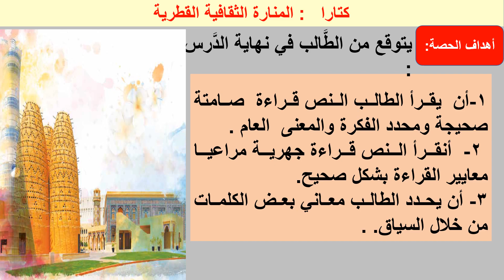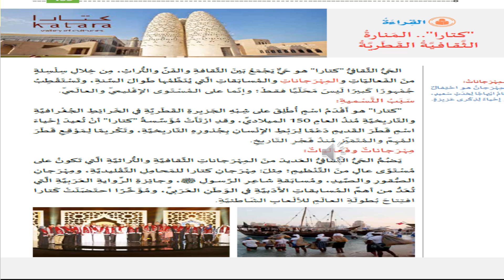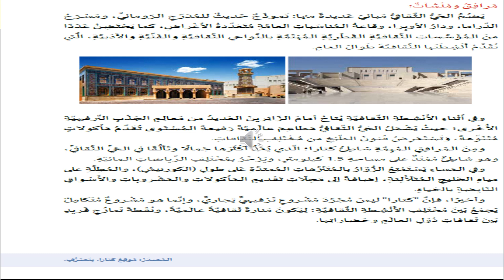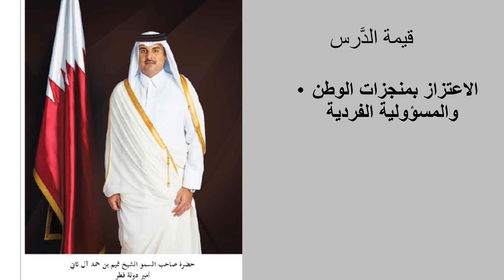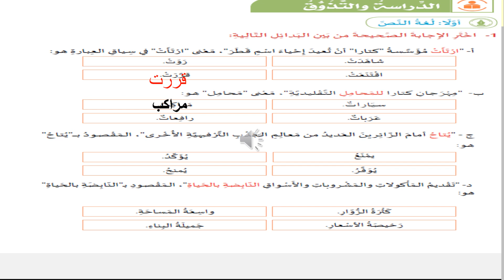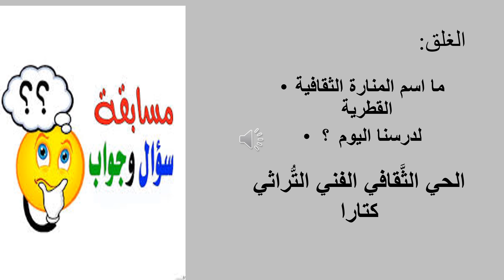الصف الرابع - اللغة العربية - كتارا